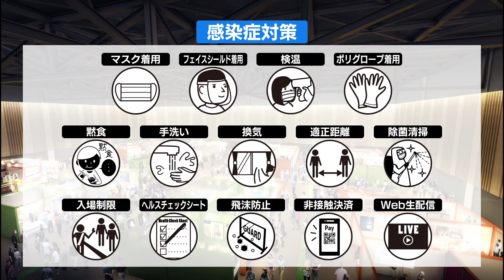【DEJIMA博2021】11/20～11/23出島メッセ長崎で開催！